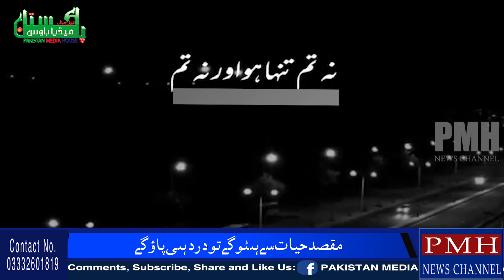مقصد حیات سے ہٹو گے تو درد ہی پاؤ گے